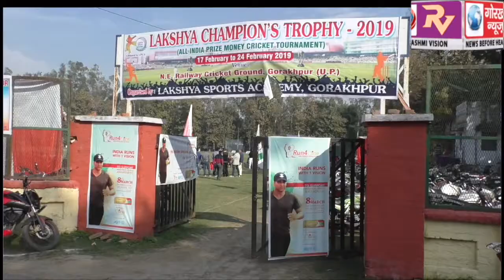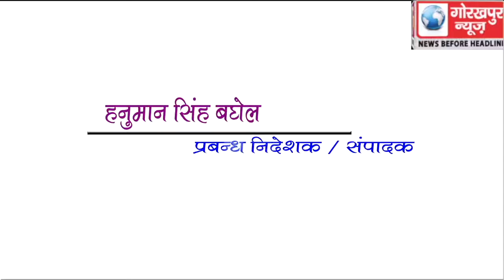डी0ए0एस0सी0बी0 को 6 विकेट से हराकर सी0ए0जी0 दिल्ली बनी, लक्ष्य चैंपियंस ट्रॉफी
डी0ए0एस0सी0बी0 को 6 विकेट से हराकर सी0ए0जी0 दिल्ली बनी, लक्ष्य चैंपियंस ट्रॉफी 2019 ऑल इंडिया प्राइज मनी क्रिकेट टूर्नामेंट की लगातार दूसरी बार विजेता, यू0पी0सी0ए0 के सेक्रेटरी ने कहा, यूपीसीए के बोर्ड मैच कराने का गोरखपुर को मिलेगा मौका, टीम भी आएगी टूर्नामेंट में।